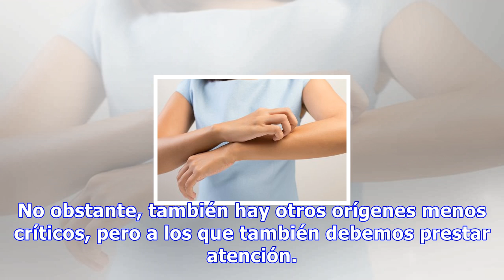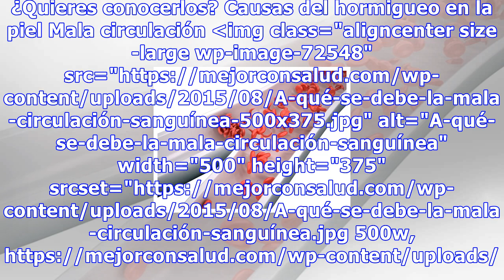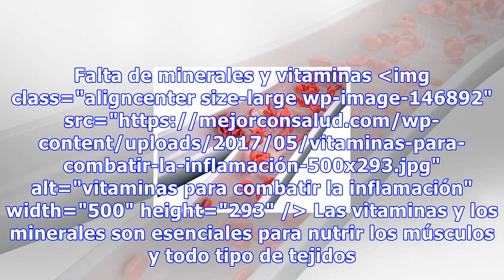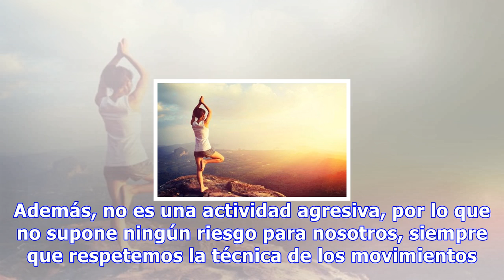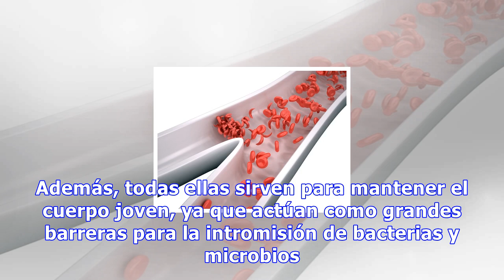¿qué provoca el hormigueo en la piel y cómo curarlo?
¿Qué provoca el hormigueo en la piel y cómo curarlo? Convierte la alimentación en tu mayor aliado para tratar el hormigueo en la piel. Piensa en ella como un medicamento, y no solo como una fuente de placer 526 Compartidos 2 ¿Conoces la parestesia? Es el nombre que recibe el hormigueo en la piel, es...